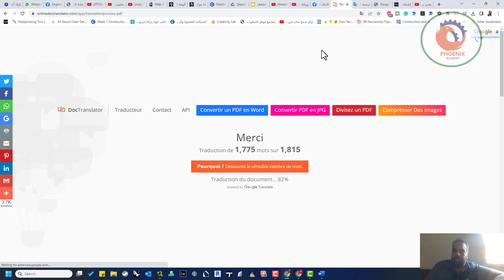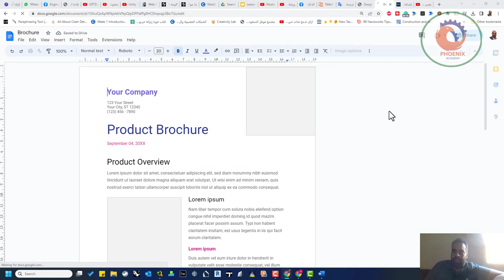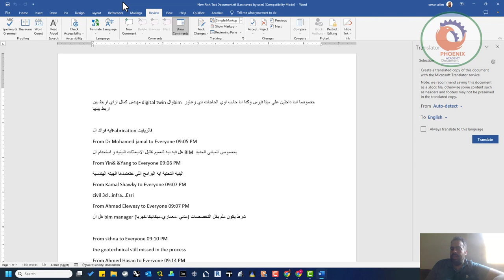أفضل 4 طرق لترجمة ملفات PDF مجانًا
نشرك للمقطع هو اكبر دعم ممكن تقدمه لي ...
يعد PDF أحد أكثر تنسيقات الملفات استخدامًا لمشاركة المستندات عبر الإنترنت. نظرًا لشعبيتها ، يتم نشرها بالعديد من اللغات المختلفة في جميع أنحاء العالم.

ترجمة ملفات PDF مجانًا

إذا صادفت ملفًا ليس بلغتك الأم ، فماذا ستفعل؟ هل تستأجر مترجمًا لترجمة ملفات PDF من أجلك؟ حسنًا ، ليس بعد قراءة هذا المقال. باتباع الطرق ، ستتمكن من ترجمة أي ملف PDF من أي لغة إلى الإنجليزية أو الإسبانية أو أي لغة أخرى في هذا الشأن.

1- ترجمة ملفات PDF عبر Online Doc Translator:
هناك العديد من الأدوات المجانية عبر الإنترنت التي تسمح بترجمة مستندات PDF عبر الإنترنت ؛ ومع ذلك ، يظل Online Doc Translator أفضل مترجم لملفات PDF. حيث أنه يترجم المستندات ويحافظ على تنسيق وتخطيط المستند كأصل. [رابط الموقع]

Online Doc Translator

2- ترجمة ملفات PDF عبر “ترجمة جوجل”:
بخلاف مترجم المستندات عبر الإنترنت ، يمكنك أيضًا استخدام Google Translate لترجمة مستندات PDF الخاصة بك إلى أي لغة عبر ميزة مستندات. ومع ذلك ، لن تتمكن من تنزيل الملف المترجم الذي حصلت عليه من ترجمة Google. [رابط الموقع]

Google Translate

3- ترجمة ملفات PDF عبر Microsoft Word:
نظرًا لاستخدام Microsoft Word لملفات Word فقط ، فسيتعين عليك تحويل ملفك إلى ملف Word أولاً لترجمته. إليك [قائمة أفضل مواقع تحويل PDF إلى Word] بعدها افتح ملف Word، ومن القائمة اختر REVIEW ثم Translate Document وستختار اللغة لتتم الترجمة بنجاح.

Microsoft Word PDF Translate

4- ترجمة ملفات PDF كبيرة الحجم مجانًا:
إذا كان لديك ملف PDF كبير تريد ترجمته بلغة أخرى ، فقد تستغرق الأساليب المذكورة أعلاه بعض الوقت لترجمته. لترجمة مثل هذه الملفات الكبيرة ، يمكنك استخدام محرر مستندات Google ويمكنك الترجمة بسهولة عبر Tools ثم Translate document.

Google Docs PDF Translate

أخيرًا .. هناك العديد من أدوات ترجمة PDF المتاحة عبر الإنترنت، والتي يمكنك شراؤها لترجمة ملفات PDF. ومع ذلك ، إذا كنت ترغب في صفقة رابحة وترجمة مستندات PDF بشكل مجاني ، فإن هذه الطرق المجانية جيدة بما يكفي للاستخدام.

❤️ روابط التواصل
✅ انستجرام